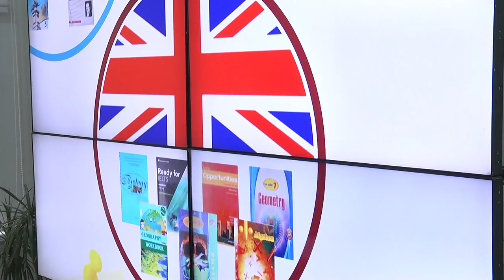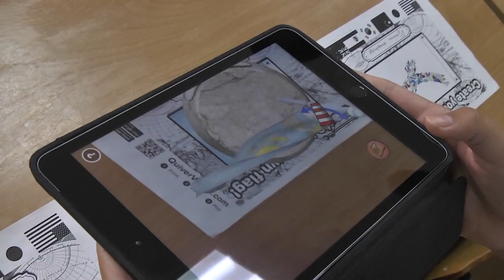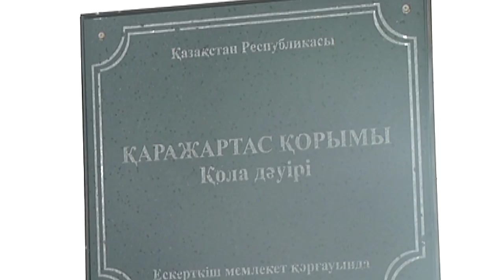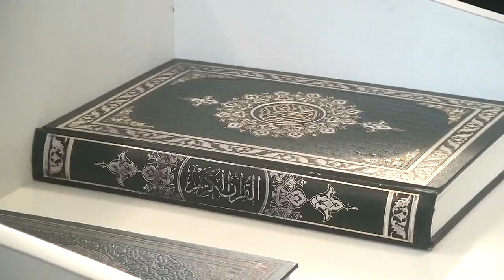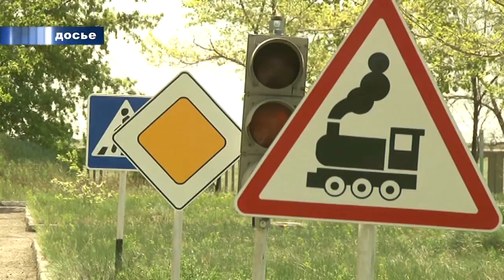03/09/2018 - Новости канала Первый Карагандинский